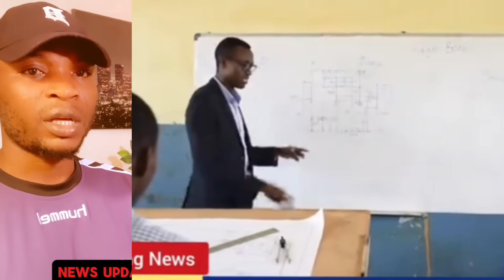"Ibrahim Traoré Shocks the World: How Admitting 70,000 Youths into Engineering Is Building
🌍✨ "Ibrahim Traoré Shocks the World: How Admitting 70,000 Youths into Engineering Is Building a New Burkina!" 🚀

In a groundbreaking move, Burkina Faso's leader, Ibrahim Traoré, has opened the doors to a transformative future by admitting 70,000 youths into engineering programs! This initiative is not just about numbers; it's about empowering the next generation to take charge of their country's development. 🛠️🇧🇫

With a rapidly changing global landscape, the need for skilled engineers has never been more critical. Traoré's decision reflects a keen understanding of the potential within Burkina Faso’s youth. By providing them with access to quality education in engineering, he aims to harness their creativity and drive to address local challenges. 🌱💡

Imagine a future where these young engineers contribute to sustainable infrastructure, renewable energy projects, and innovative technologies that can elevate Burkina Faso on the world stage. This is not just a dream; it's a vision becoming reality! 🌞

The initiative also emphasizes inclusivity, ensuring that diverse voices are heard and represented in the engineering field. By welcoming 70,000 youths, Traoré is cultivating a vibrant community of problem solvers poised to tackle everything from urban development to environmental sustainability. 🌆🌿

As this movement gains momentum, it’s essential to highlight the support from local communities, educational institutions, and international partners. Together, they can help provide the resources and mentorship needed for these aspiring engineers to thrive. 🤝🌎

Join us in exploring this remarkable journey as we follow the stories of these young talents and the impact they will have on Burkina Faso’s future. The world is watching, and the potential is limitless! 📈

Let's rally behind this incredible initiative and show our support for the youth of Burkina Faso! 💪❤️